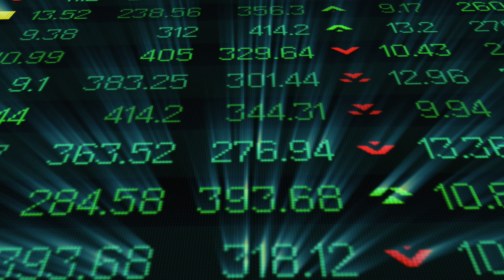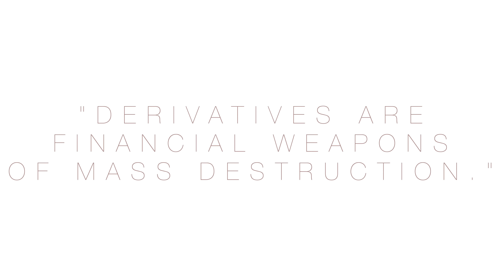What Are Options and Derivatives?